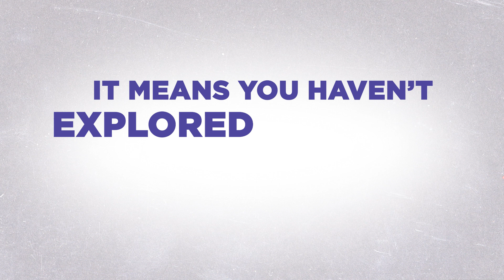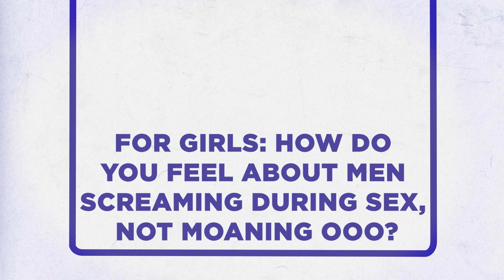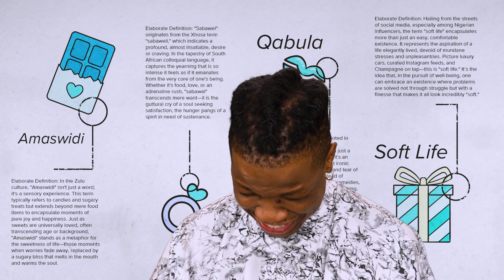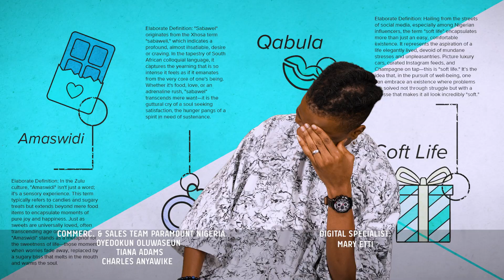Where exactly is Cloud 9? | S*x Code Ep9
Embark on a journey of self-discovery with S*x Code. Join our guests as they explore the topics of sexuality, relationships, and everything in between.